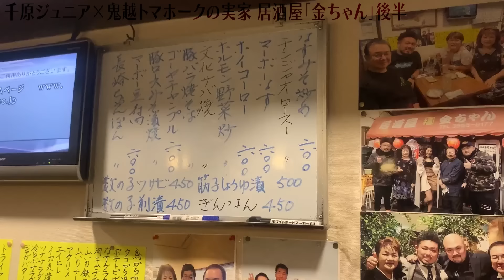恩人、千原ジュニアさんと居酒屋金ちゃんで本音トーク【鬼越トマホーク】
こちらの動画の後半戦。
鬼越トマホークの命の恩人千原ジュニアさんを居酒屋金ちゃんに招いてみた。

　東京NSC15期